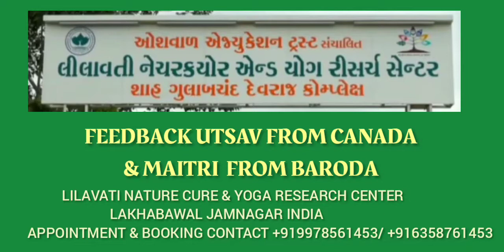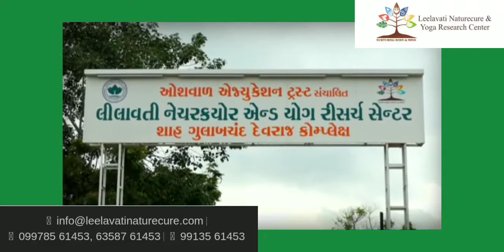FEEDBACK Mr UTSAV FROM CANADA & MAITRI BARODA LILAVATI NATURE CURE YOGA RESEARCH CENTRE JAMNAGAR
LILAVATI NATURE CURE & YOGA RESEARCH CENTER 7th February 2021
LAKHABAWAL JAMNAGAR
APPOINTMENT & BOOKING